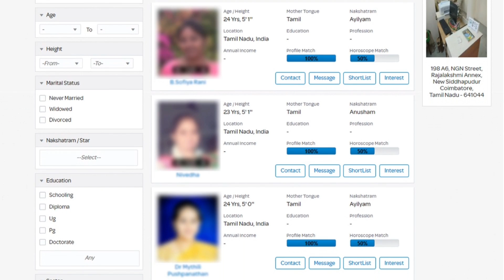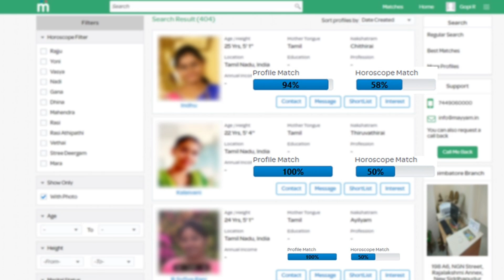நாளை மாவட்டங்களுக்கு இடையேயான பஸ் போக்குவரத்து துண்டிப்பு இனி இ. பாஸ் கட்டாயம் | Top News Tamil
நாளை மாவட்டங்களுக்கு இடையேயான பஸ் போக்குவரத்து துண்டிப்பு இனி இ. பாஸ் கட்டாயம்